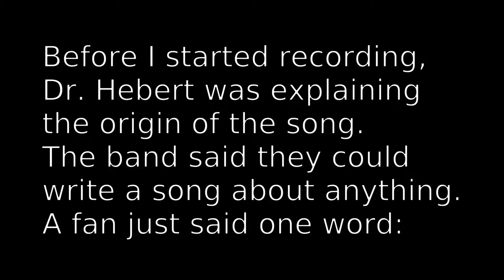The PDX Broadsides Buffalo